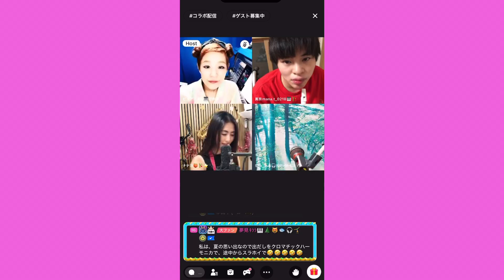17LIVE 2024/8/24(土) 第34回スラホイグルコ発表会切り抜き vol.1【ナナヨ🍑🎋⭐️🐾】【『夏のお嬢さん／榊原郁恵』Natsunoojousan／Ikue Sakakibara】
17LIVE 2024/8/24(土) 第34回スラホイグルコ発表会切り抜き vol.1【ナナヨ🍑🎋⭐️🐾】演奏曲【『夏のお嬢さん／榊原郁恵』Natsunoojousan／Ikue Sakakibara】

◉2024/8/24(土) 第34回スラホイグルコ発表会参加者様

会長　　@ピュアニスト🎹可奈子 さん
副会長　@ナナヨ🍑🎋⭐️🐾(代理 Host)

@Sho_Jun🎧ｸﾛﾏﾁｯｸﾊｰﾓﾆｶ  さん
@夢見きらら🎹🌲🐟😻🐟🎧 さん
@ユースケmsnh さん
@真奈mana.t_0218 ちゃん
@らいぷう さん

第34回 スラホイイベント
【課題曲 『夏Song 2』Summer Song 2】

みなさま、ご参加誠にありがとうございます🙇‍♀️🎶✨

2024/8/24(土) 第34回スラホイグルコ発表会の参加者 17Liver  副会長 ナナヨ🍑🎋⭐️🐾

演奏曲【『夏のお嬢さん／榊原郁恵』Natsunoojousan／Ikue Sakakibara】

先月(8/24(土))行われたスラホイグルコ発表会の様子を切り抜きでアップロードしました😊🎶

ご紹介分は17LIVEから抜粋しております🙇‍♀️

【ナナヨ🍑🎋⭐️🐾】

ゆるり音楽ライバー🎤🎹🎷🥁🎶
YouTubeの方では楽器を楽しんでいただけるキッカケを作りたいと思っています😊

枠内を気持ちよく健全に保つため、私の判断で迷惑行為と判断した方はブロック＆通報などの対処をさせていただきます🫡
ご理解をよろしくお願いいたします🙇‍♀️

次回、スラホイグルコ9/21（sat）20:00～21:00
ピュアニスト可奈子🎹さんのグループコールに出演します✨
とび入り参加もOKです🙆‍♀️

◉かんたんピアノドレミコチャンネル
Easy piano Doremico channel

🎹ピアノでカラオケを楽しむチャンネル♪
◉楽器でカラオケ 【遊カラ倶楽部】【U-cara】【Piano】

初心者🔰さん向きのチャンネルなので、🎹をちょっとやってみたいな、という方は是非一緒にやってみてね❤️

次回、9/21(土)Host ピュアニスト🎹可奈子さん枠にて20:00〜21:00開催⭐️
飛び入り参加もOK😆

【課題曲 『果物Song』Fruit song】

となります😊